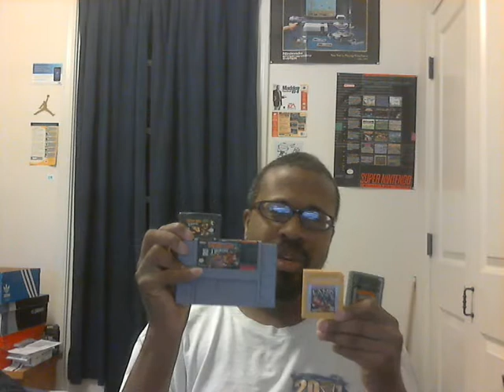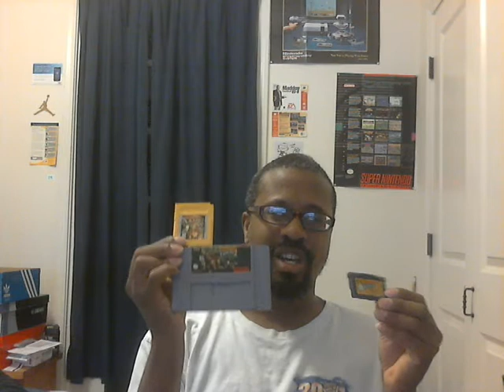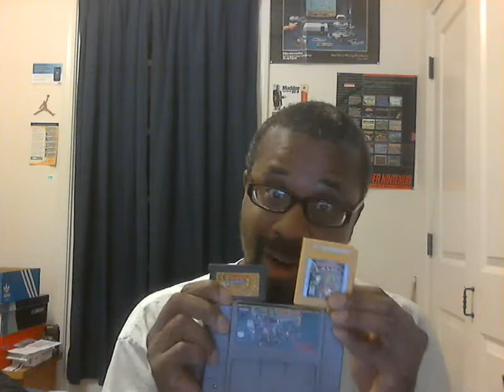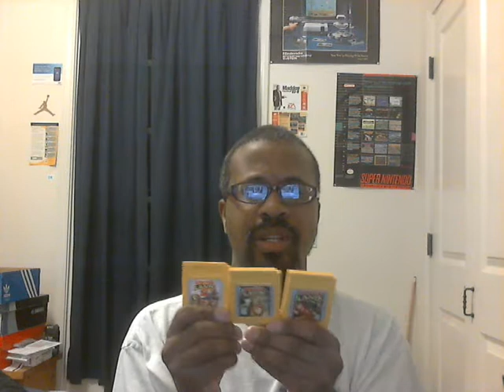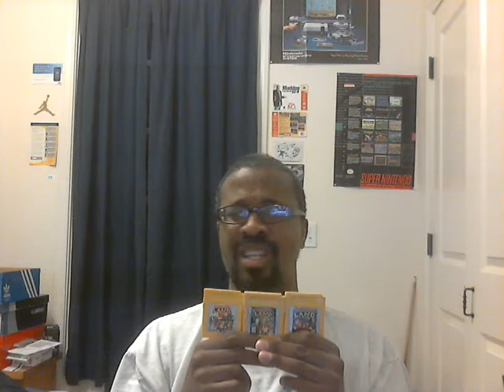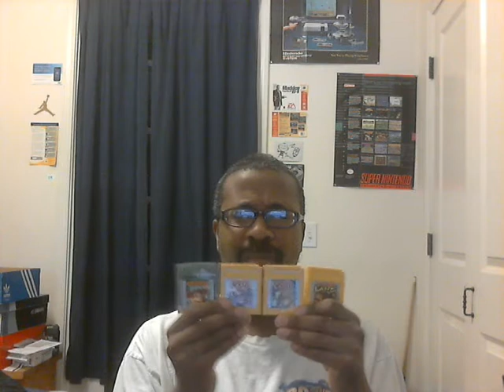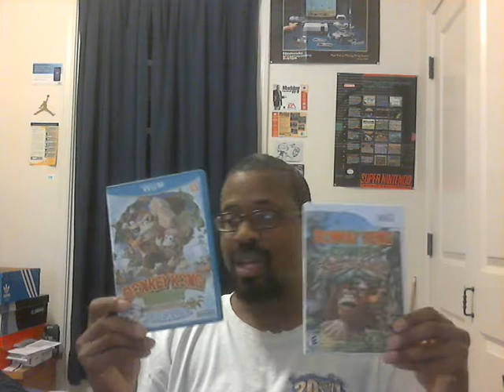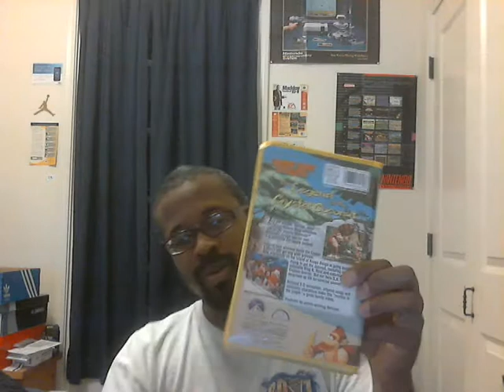Dominoes Seven Video 353